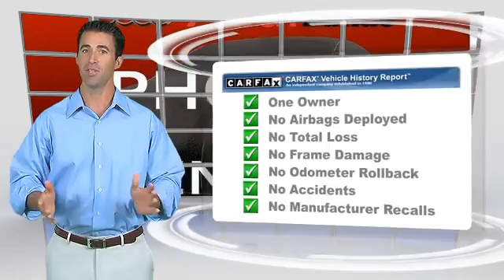Audi Dallas, Dallas TX 75209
Audi Dallas

[DFIN:2:2568699:I:8F4E0EB3:ac08d6075b744dafc22076c1c59a0290]